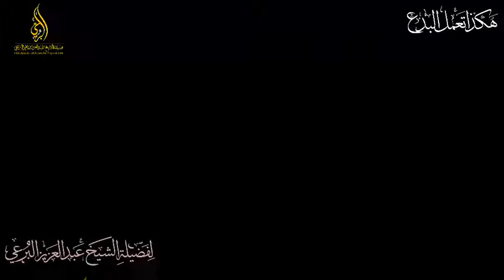هكذا تعمل البدع مقطع لفضيلة الشيخ عبد العزيز البرعي حفظه الله تعالى